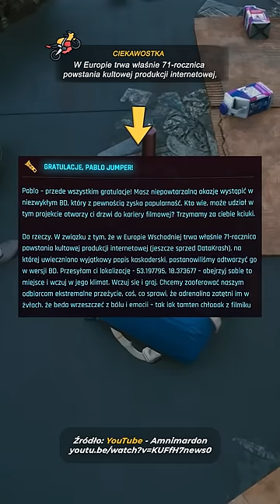PAWEŁ JUMPER i ŚMIERĆ NAŚLADOWCY - CYBERPUNK 2077